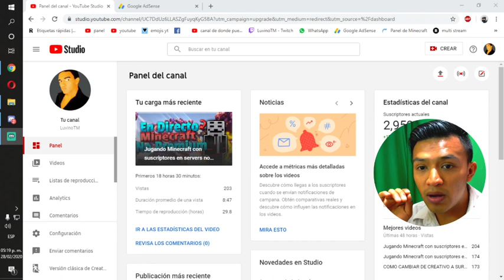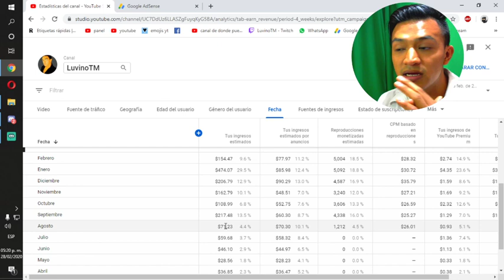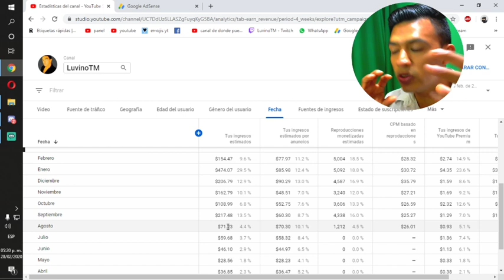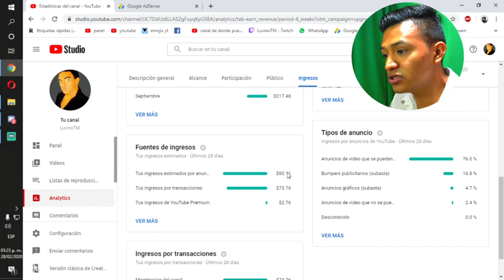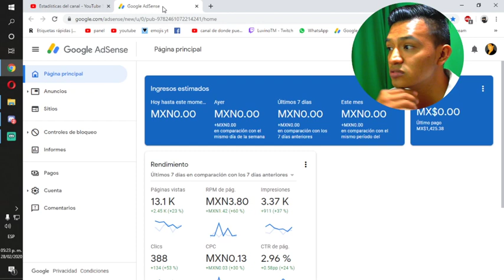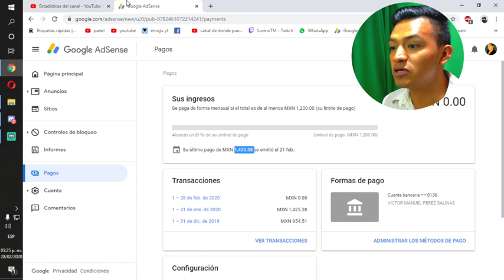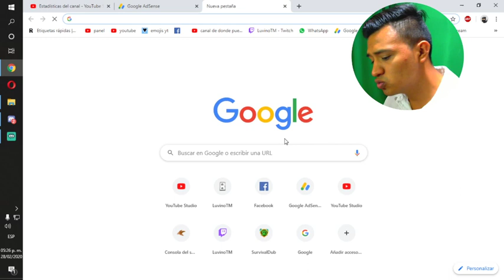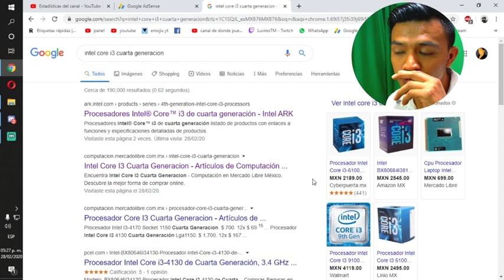Cuanto Dinero Gano en YT realmente ???? 😲😵